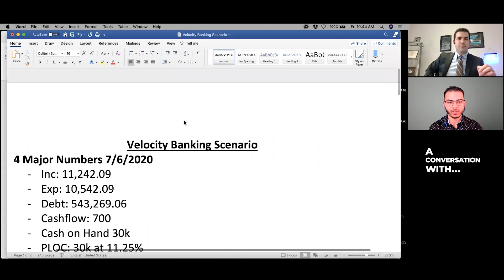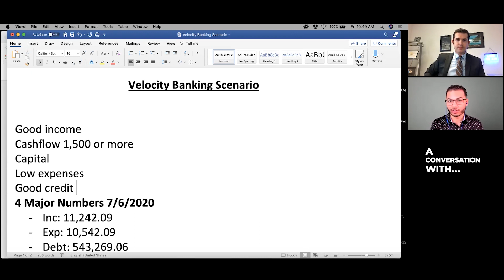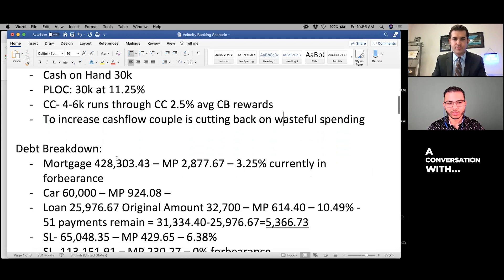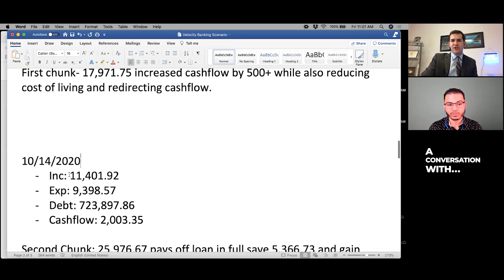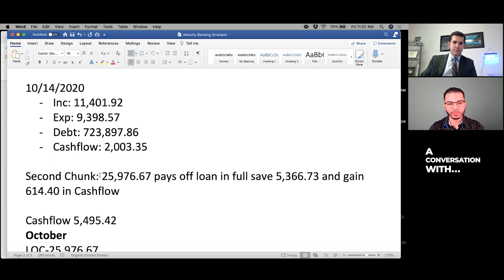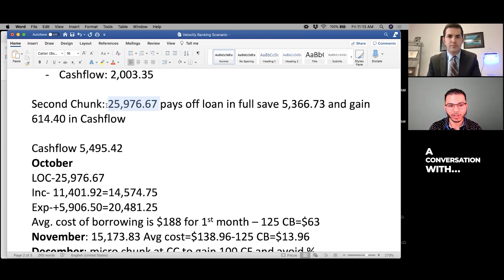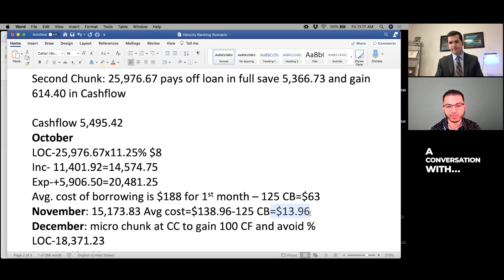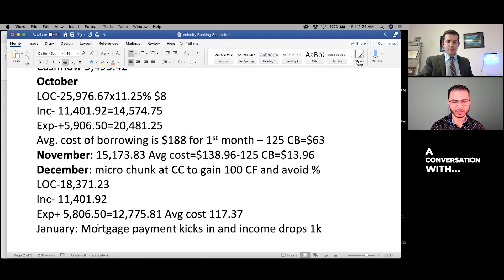What To Know BEFORE You Start Velocity & Infinite Banking! - A Conversation With... | IBC Global